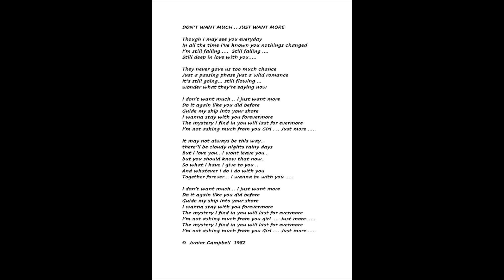Don't Want Much Just Want More - Junior Campbell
Don't Want Much .. Just Want More ..
This is my granddaughter Chloe’s very favourite song of mine … she’s just turned twenty two, in love and on her own journey now.
She asked me to send it to her … I wrote it for her grannie over 40 years ago and she’s always liked it bless her …
Kinda nice